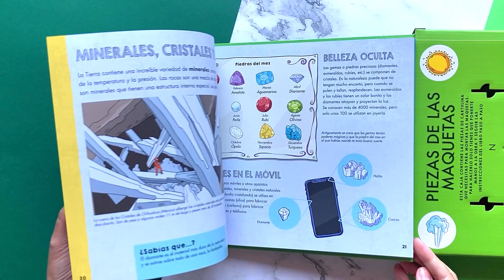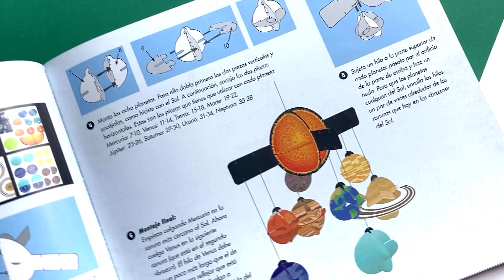Tierra. Academia de ingeniería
Prepárate para un increíble viaje por la Tierra. Construirás seis maquetas que te ayudarán a entender mejor cómo funciona nuestro planeta y harás divertidos experimentos científicos. ¿A punto para explorar el fascinante mundo de las ciencias de la Tierra?
Construye una réplica del sistema solar, un sismógrafo, un tornillo de Arquímedes, una estación meteorológica, un globo terráqueo que gira y hasta un horno solar.